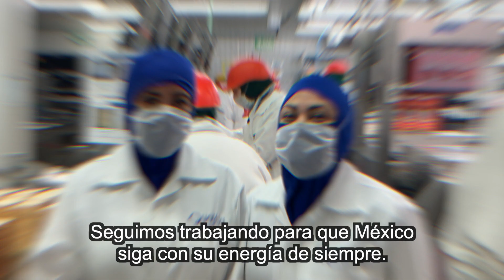En Qualtia Seguimos Trabajando - México necesita tu energía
En Qualtia no paramos, seguimos energizando para ti, seguimos trabajando para que México siga adelante. ¡Juntos saldremos de esta!